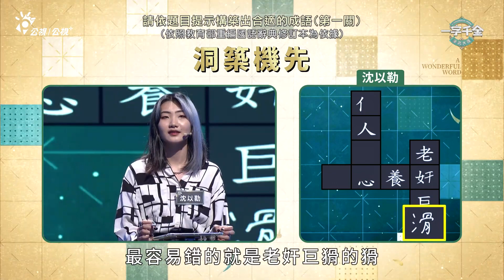鼻子的「鼻」怎麼寫 你我可能已經寫錯很多年...｜2023新季 一字千金筆武大匯 ｜公視+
🔴公視+完整版線上看  (每週日中午12點上映)

▋來賓
李玉璽(創作歌手)
徐愷(秘境獵人Youtuber)
廖述寧(金鐘獎製片)
楊子樸(音樂製作人)
郭佩萱(新世代MV導演)
林明學(配樂作曲家)
沈以勒(錄音師)
Anna(暗房創作者)

▋單集介紹:影音高手文字賽
李安導演拍攝少年pi，耗費最多心血的就在那隻老虎，特效師必須先建立老虎的骨骼、肌肉結構，再覆蓋外層的毛髮。另外，老虎走路、游泳、還有表情，都得先從真的老虎身上捕捉，再輸入動畫資料庫，電影中每一格畫面就需要35小時的運算時間，總計超過700位工作人員，於全世界5個地方分工合作，才能合力呈現極度逼真的3D效果。這就是影音工作者所能創造出來的奇蹟。本集也邀請8位影音高手們，帶領觀眾不僅是體會影音帶來的美好，也更了解影音作品的背後故事。此外，當然也要考驗這些影音高手們，在投注心力製作一個個動人作品的同時，國語文的能力有沒有一起精進！

▋播出資訊
公視+ 網路首播：7/2起 每週日中午12點
公視主頻播出時間 : 7/2 起 每週日 20:00 播出
公視三台播出時間 : 7/8 起 每週六 19:00 播出